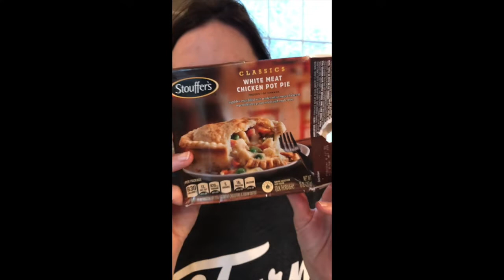Trades, Cobwebs, and People Named Lopez Who Live In Miami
This is what happened today.